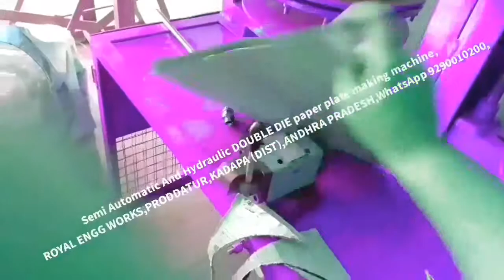Latest of Hydraulic paper plate making machine and Raw material | small scale industries in telugu